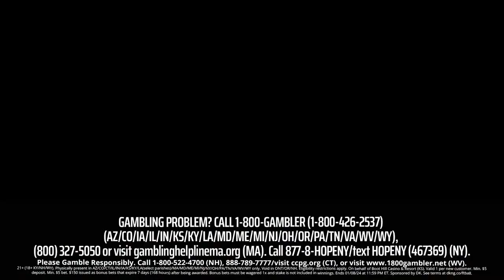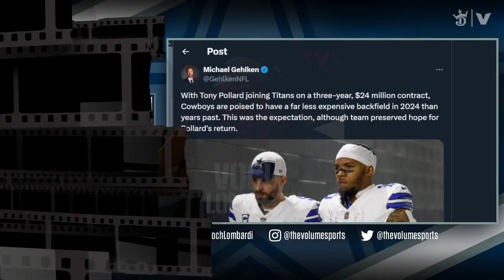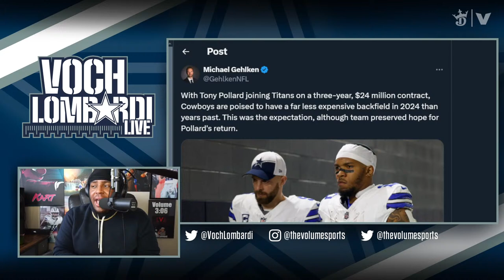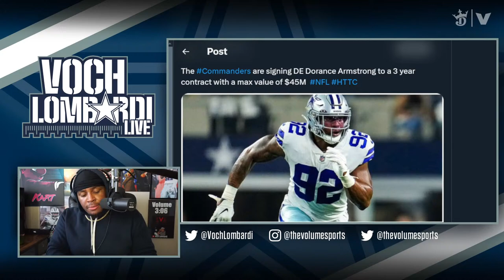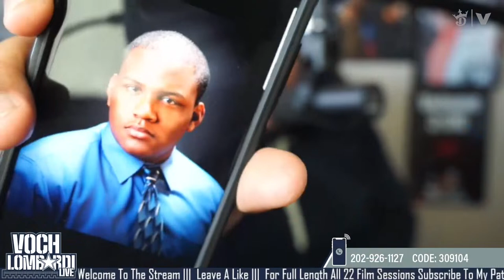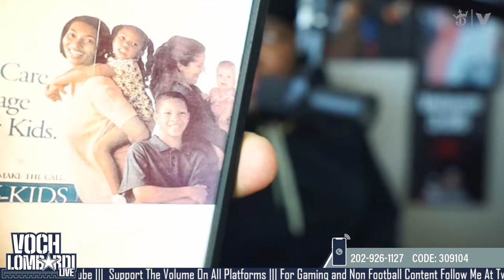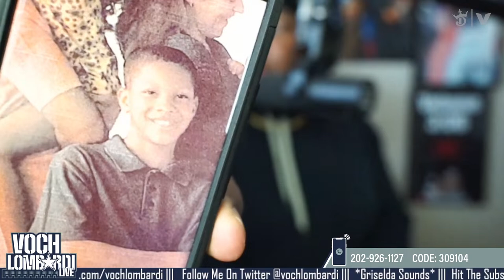Reaction to Cowboys losing Pollard, Biadasz & Armstrong in free agency | Voch Lombardi Live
Voch Lombardi reacts to the Dallas Cowboys losing key starters Tony Pollard, Tyler Biadasz, and Dorance Armstrong in free agency. Voch breaks down the Cowboys' biggest free agency and NFL Draft options.

Premium Beat
License this Music:
Shanghai Sunset
By Chill Study